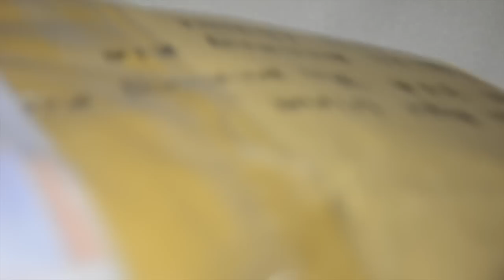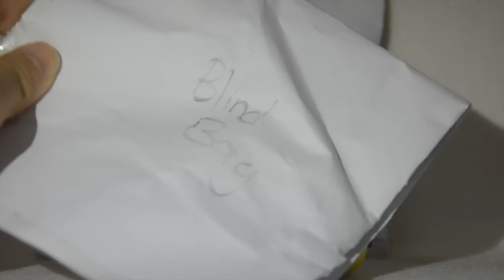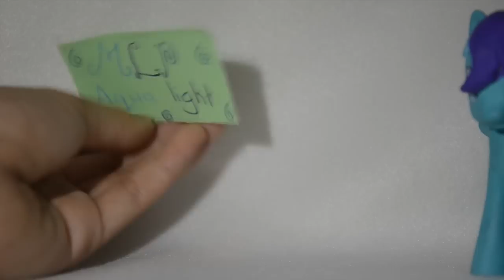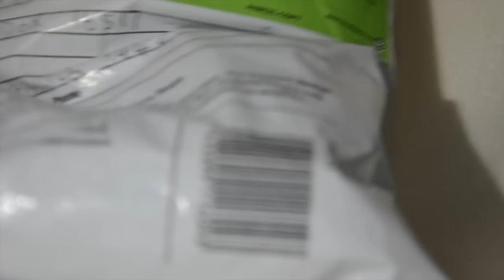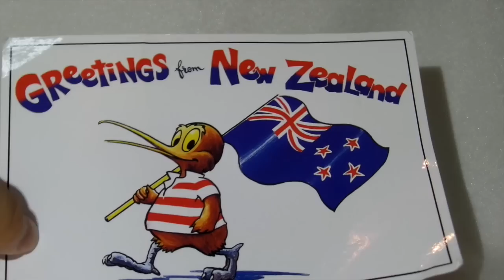Mlp| Fan Mail Time#1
Thank you gais soo much for the fan mail! ^3^ If chu gais wanna send mail, here it the address:

Aqua Light
Muayfit International Sdn Bhd
C-27-01,3 Two Square
No 2, Jalan 19/1
46300 Petaling Jaya
Selangor
Malaysia

My videos are meant for younger Bronies and Pegasisters who enjoy the show "My Little Pony".
Any hateful, inappropriate, or spam comments may result in a delete of the comment, or ban from this channel.
~Aqua